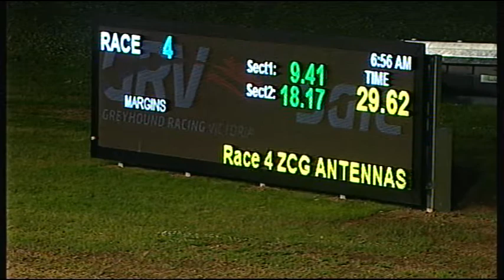SLE SAT 01 AUG 15 R4